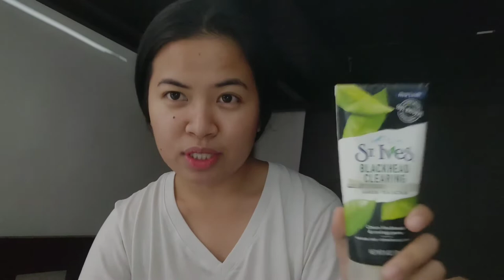ST. IVES FRESH SKIN APRICOT SCRUB V.S ST. IVES BLACKHEAD CLEARING GREEN TEA SCRUB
Hey Jane here! A Filipina youtuber that makes skin and body care videos 😊

price: 249 php but may vary